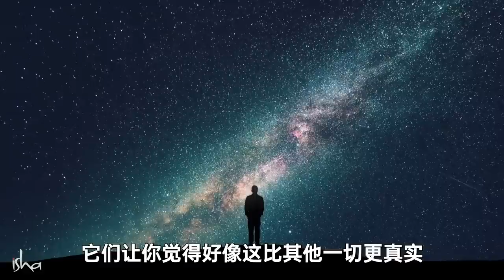这个简单的过程非凡地转化你的生命 | Sadhguru 萨古鲁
你是否想过为何生命对于一些人似乎很顺利，而对另一些人却似乎从不顺利？萨古鲁给了我们一个简单的过程，一个人借此可以过上受祝福的人生。selftransformation